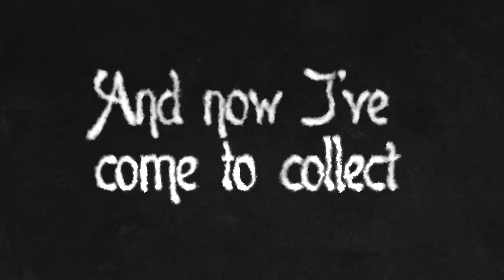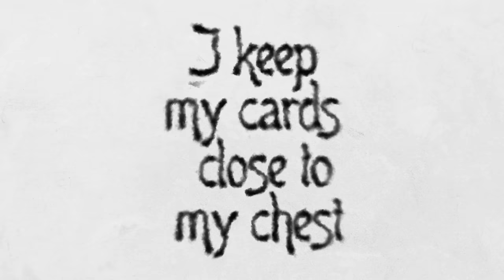Beth Crowley- Hard To Kill (Based on Six of Crows by Leigh Bardugo) (Official Lyric Video)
Lyric video by Thomas O'Brien (Instagram: @tfobvdrums)
"Hard To Kill" produced, mixed, and mastered by Daniel Dennis, Prime Cut Studio

Beth Crowley
2690 Cobb Parkway SE